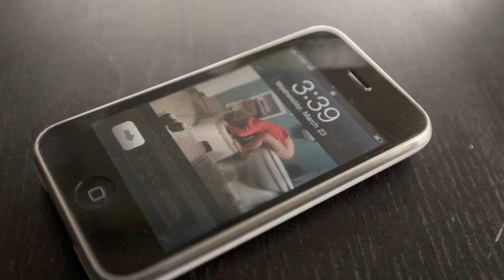Alli Skate Videos - Picture This: Chad Tim Tim Gives a Tour of His Home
Picture This is an Alli feature designed to give you a peek into the lives of today's top action sports athletes. For this video, we met up with Chad Tim Tim in his Long Beach neighborhood to get an exclusive tour of his pad.